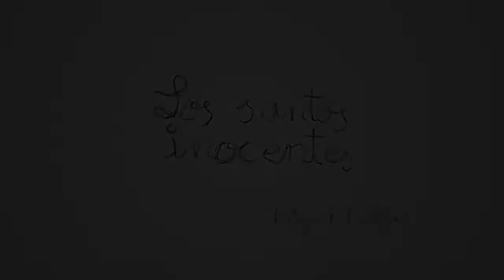LOS SANTOS INOCENTES, de Miguel Delibes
Una producción de GG Producción Escénica y Teatro del Nómada en coproducción con Saga Producciones, AJ Claqué, María Diaz Comunicación, Mardo y Juan Carlos Castro.

presentan

Versión: Fernando Marías y Javier Hernández-Simón

Los Santos Inocentes, de Miguel Delibes, se nos presenta como un espejo en el que mirarnos. Como sociedad. Como individuos. Y como todos los espejos, nos devuelve el reflejo de nuestro pasado para que podamos explicar nuestro presente. La imagen a la que nos enfrenta es cruda, bella, salvaje…pero sobre todo profundamente humana…  El montaje está dirigido por Javier Hernández-Simón quien también firma la adaptación junto a Fernando Marías